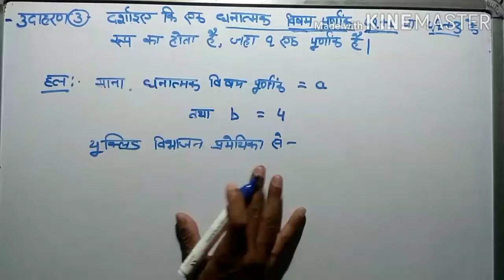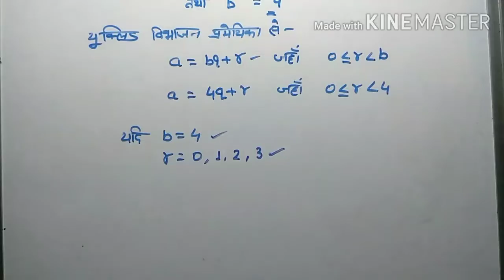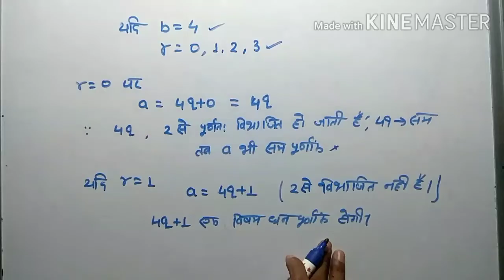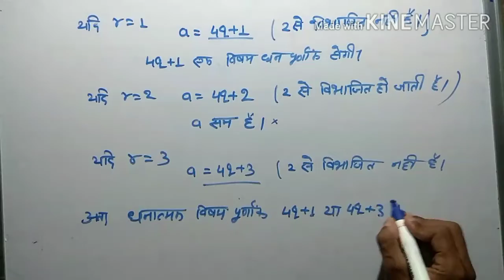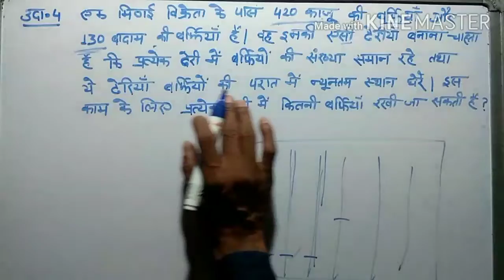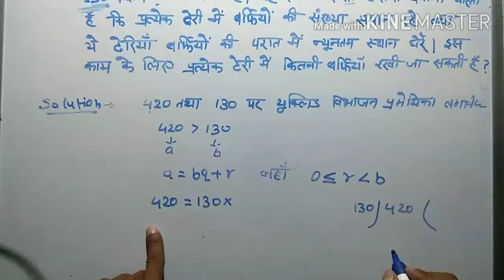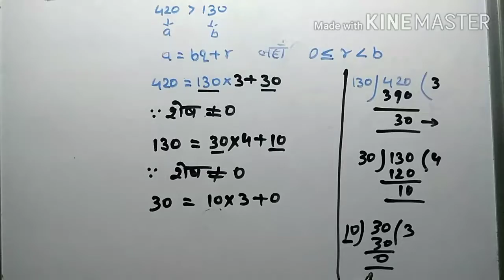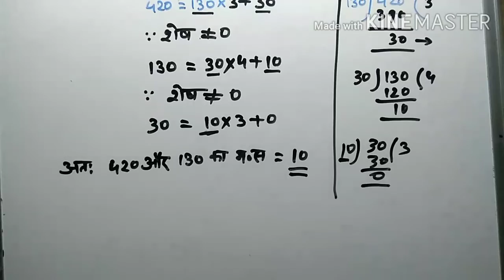वास्तविक संख्याएं Class 10 Chapter 1 (example 3, 4) part 4